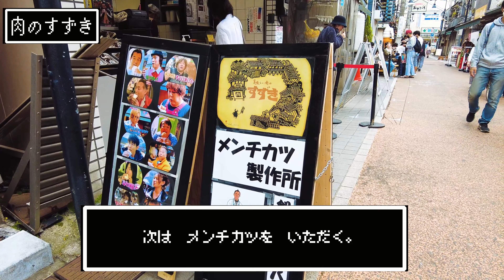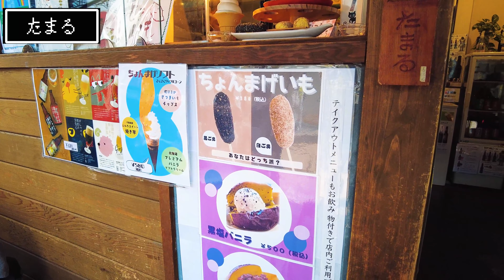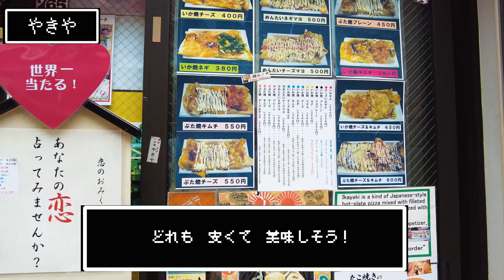古き良き商店街、谷中銀座の食べ歩きグルメおすすめ5選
過去の旅グルメ動画
・札幌グルメ